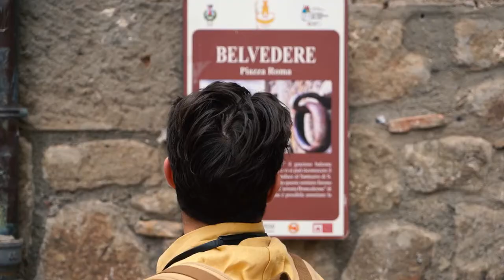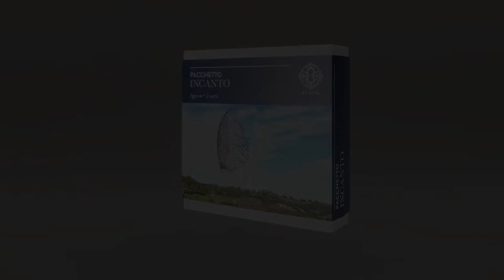Lasciati incantare dal Borgo Fantasma di Celleno e dal Borgo sospeso di Vitorchiano!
Abbiamo la chiave per lo scatto perfetto.

🕰Immagina di passeggiare tra i vicoli di un borgo dove il tempo sembra essersi fermato, come sul set di un vecchio film.
🏞O di voltarti e improvvisamente scorgere una vallata infinita, il cui verde si perde all’orizzonte.
L’incanto e la sorpresa sono il segreto di ogni narrazione, e la Tuscia è una terra ricca di tutto questo.

Noi siamo pronti ad offrirti tutto ciò di cui hai bisogno per riempire il tuo bagaglio di ricordi indelebili, vieni a trovarci su
Ti aspettiamo!

E se hai bisogno di maggiori info, contattaci pure:
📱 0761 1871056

🎨Grafica e Animazione Simone Iocco
🎥Videomaker Gianmarco Carvone Video
🎞Protagonista Piergiorgio Pirgy Marini